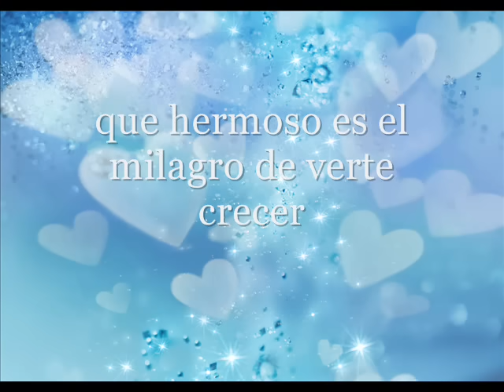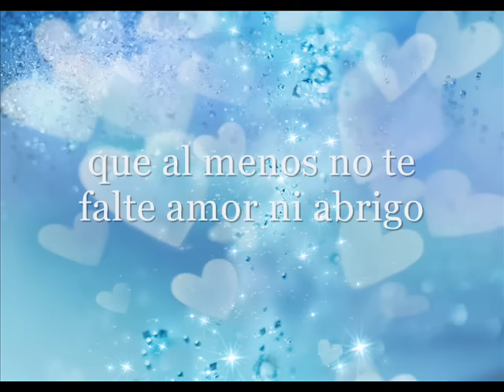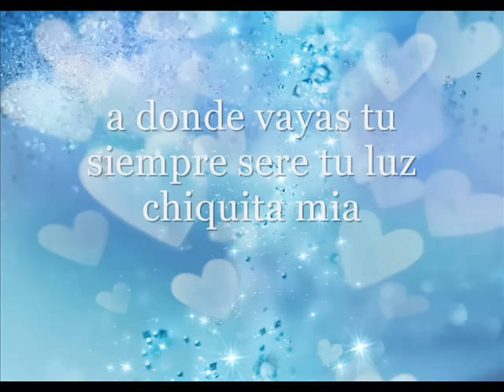Alvaro Torres - Chiquita Mia (lyrics)